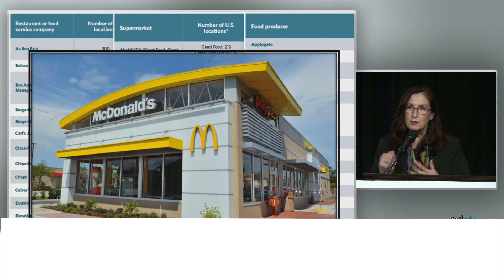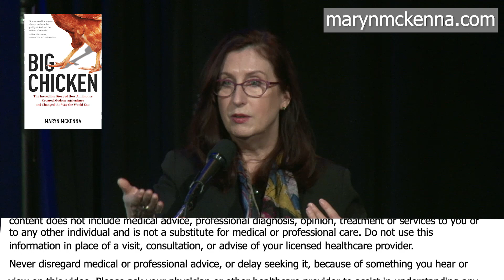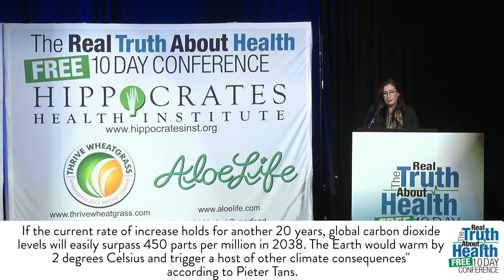Maryn McKenna Answers Audience Questions On Antibiotic Resistant Bacteria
Maryn McKenna Answers Audience Questions On Antibiotic Resistant Bacteria by Maryn McKenna

Maryn McKenna is an independent journalist and author who specializes in public health, global health and food policy. She is a Senior Fellow at the Schuster Institute for Investigative Journalism at Brandeis University and the author of the 2017 bestseller Big Chicken: The Incredible Story of How Antibiotics Created Modern Agriculture and Changed the Way the World Eats (National Geographic Books, Sept. 2017), named a Best Book of 2017 by Amazon, Science News, Smithsonian Magazine, Civil Eats, the Atlanta Journal-Constitution and the Toronto Globe and Mail, as well as an Essential Science Read by Wired.. Her 2015 TED Talk, “What do we do when antibiotics don’t work any more?”, has been viewed more than 1.5 million times and translated into 33 languages.

She has reported from epidemics and disasters, and farms and food production sites, on most of the continents, including a field hospital in New Orleans during Hurricane Katrina, a Thai village erased by the Indian Ocean tsunami, a bird-testing unit on the front lines of West Nile virus, an Arctic graveyard of the victims of the 1918 flu, an AIDS treatment center in Yunnan, a polio-eradication team in India, breweries in France, a “Matrix for chickens” in the Netherlands, and Midwestern farms devastated by the 2015 epidemic of avian flu. She writes for The New York Times Magazine, Smithsonian, The Atlantic, NPR, Newsweek, WIRED, Scientific American, Nature, The Guardian, and other magazines and sites. Her work has been anthologized in The Best Science Writing Online (2012), The Best American Science and Nature Writing (2014), and The Dirt: Dispatches from the Front Lines of Food and Farming (2016). She is the creator of the Tumblr Today in Ebolanoia, which has been cited in medical and biodefense literature for documenting public overreaction to disease threats.

She received the 2014 Leadership Award from the Alliance for the Prudent Use of Antibiotics and the 2013 Byron H. Waksman Award for Excellence in the Public Communication of Life Sciences. Her piece for Modern Farmer on the beyond-organic farm White Oak Pastures received a first-place award from the Association of Food Journalists, and her essay for the Food and Environment Reporting Network, “Imagining the Post-Antibiotics Future,” was a finalist for a James Beard Foundation Media Award and has been republished in Russian, Norwegian and French. She also shared the 2015 AH Boerma Award from the Food and Agriculture Organization of the United Nations as one of the writers for National Geographic’s food-writing site The Plate, part of the magazine’s year-long Future of Food project.

Connect with The Real Truth About Health